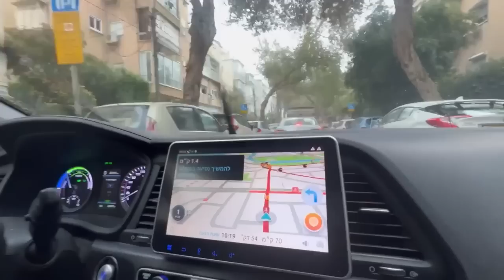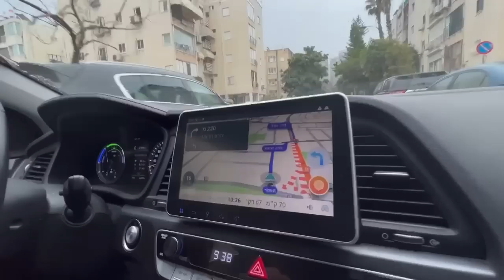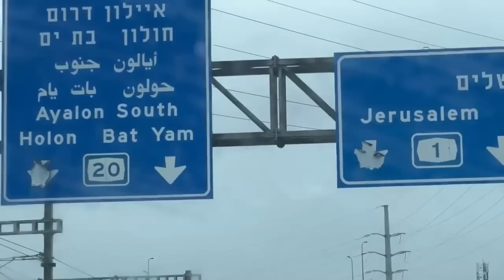Calator prin Israel ! Part 1